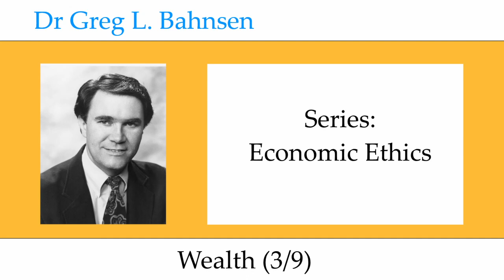Dr Greg Bahnsen - Economic Ethics: Wealth (Part 3)